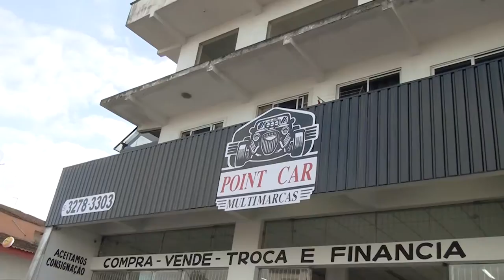POINT CAR MULTIMARCAS - PROGRAMA + BEM 10 - 18-08-19